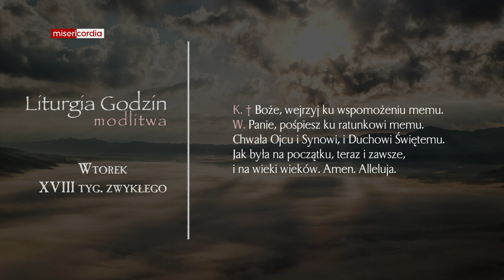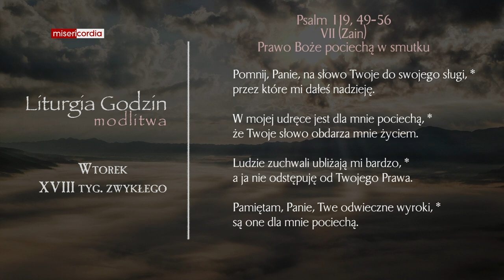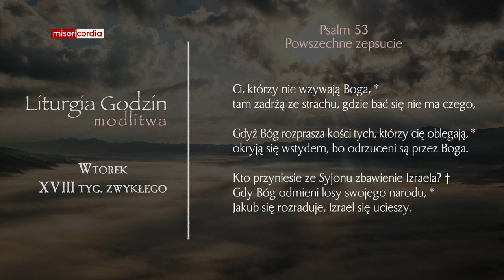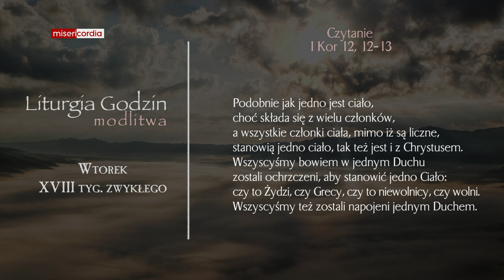Liturgia Godzin | Modlitwa Południowa | Wtorek, XVIII tyg. zwykłego